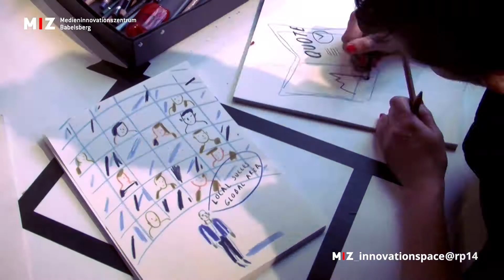Edith Carron / Graphic Recording - re:publica 2014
WHAT WE LEARNT. Nicht meckern. Besser machen.

Der innovationspace des MIZ-Babelsberg auf der re:publica 2014!

Während des laufenden Programms im MIZ_innovationspace, hielt Édith Carron viele spannende Momente mittels Grapic Recording fest.

Der MIZ_innovationspace@re:publica2014 ist eine Veranstaltung des Medieninnovationszentrum Babelsberg (MIZ).